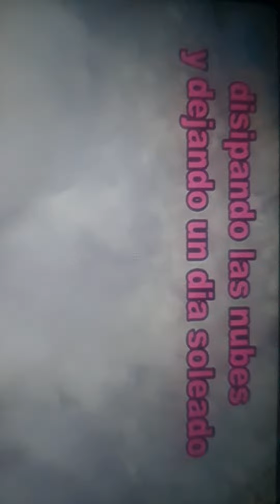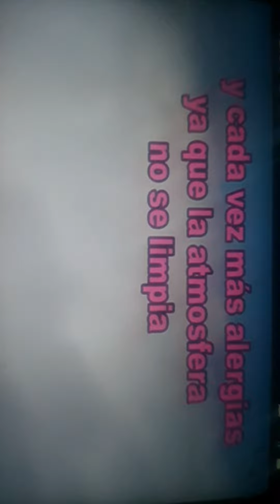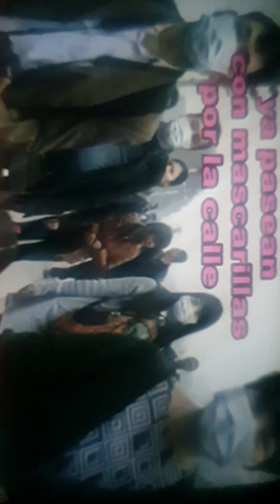eventos que provocan